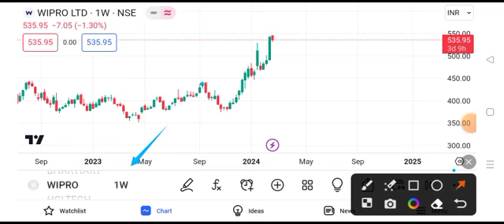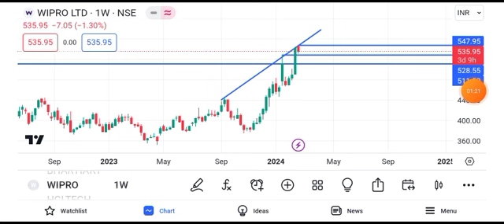wipro share news || wipro share news today || wipro share target